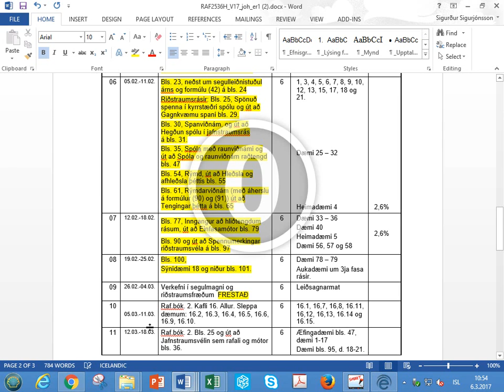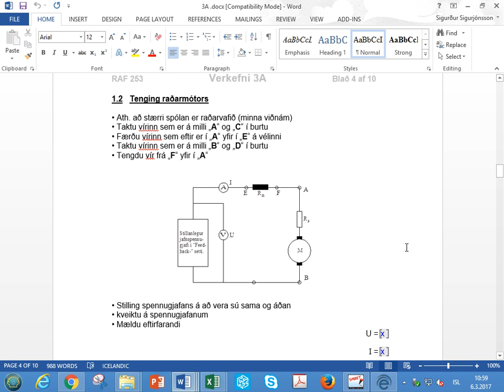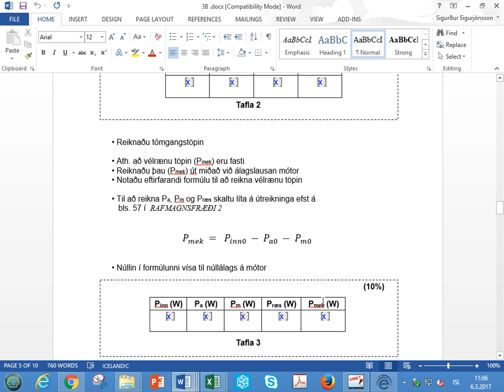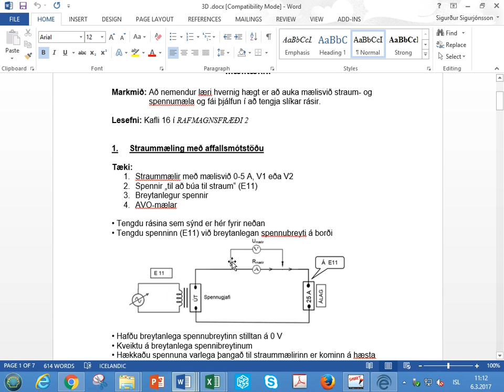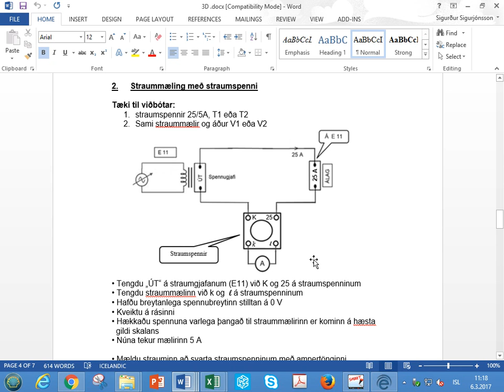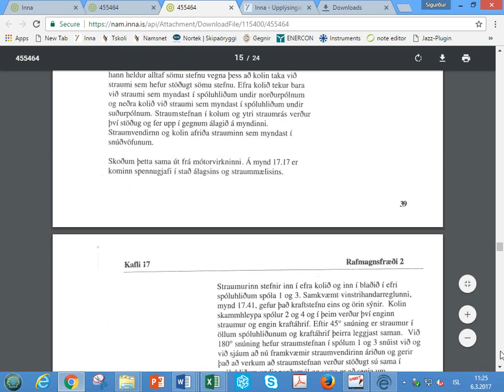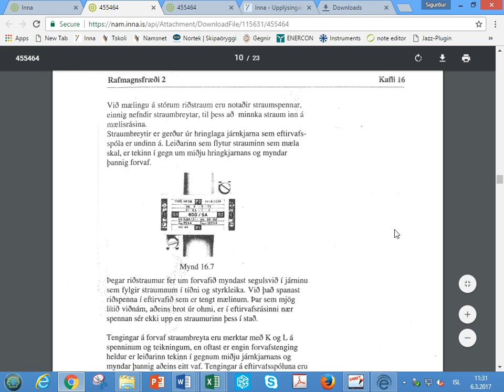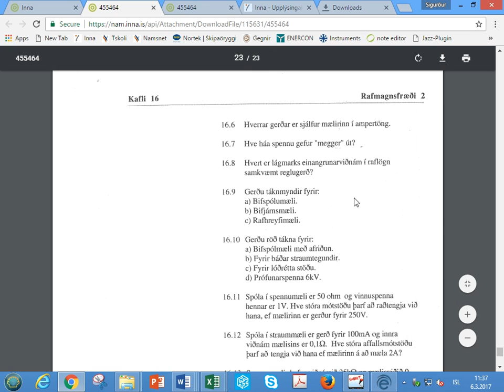008 RAF253 Verkefni 3ABCD K16 K17 Upptaka 6 3 2017 10 46